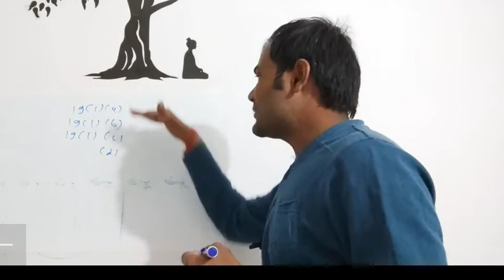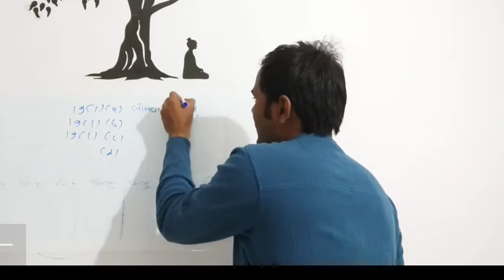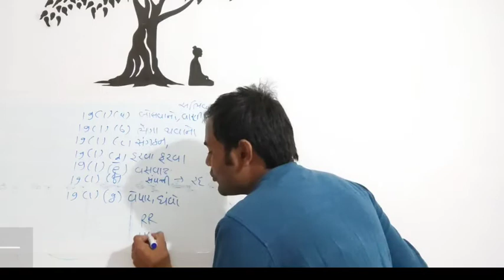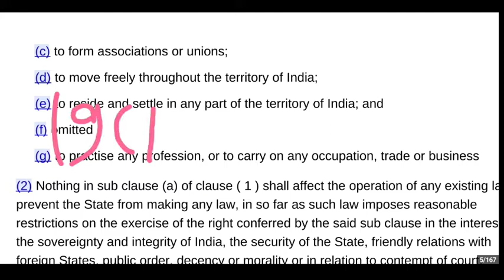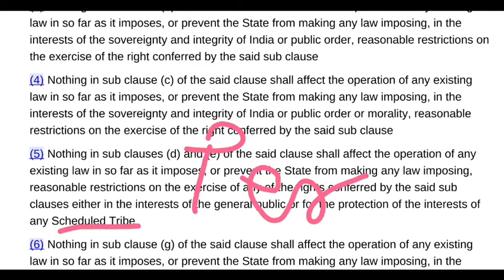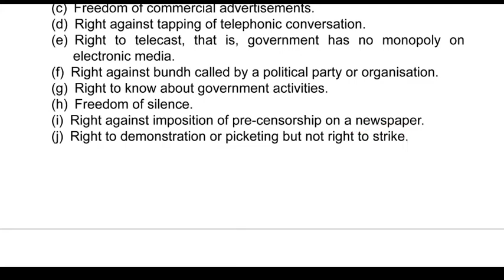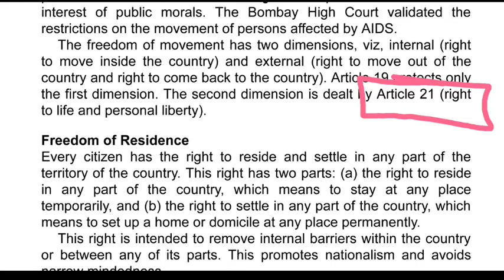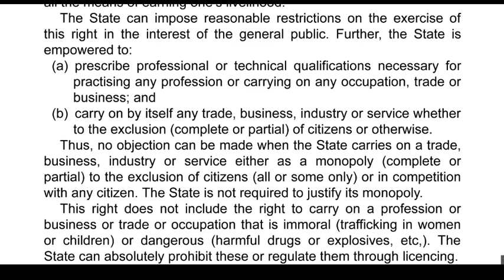16🎯 M Laxmikanth in Gujarati Bharatiya Bandharan Article 19 Freedom of Speech and Expression Assemb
16🎯 M Laxmikanth in Gujarati Bharatiya Bandharan Article 19 Freedom of Speech and Expression
 Assembly Association Movement  Residence Profession

👉 Exams covered 👈

Bin sachivalaya
Binsachivalay
Talati
Revenue talati
Talati cum mantri
Junior Clark
Senior Clark
Office assistant
ATDO
Mains exam
Answer writing in Gujarati
SBI CLARK
SBI PO
BANK EXAM
GPSC DY SO
GPSC DYSO
GPSC DEPUTY SECTION OFFICER
SSC
BANK
IBPS
POST OFFICE
BANK PO
NTPC
RAILWAY

Constitutional Framework
1. Historical Background
2. 2. 2. Making of the Constitution
3. 3. 3. Salient Features of the Constitution
4. 4. 4. Preamble of the Constitution
5. 5. 5. Union and its Territory
6. 6. 6. Citizenship
7. 7. 7. Fundamental Rights
8. 8. 8. Directive Principles of State Policy
9. 9. 9. Fundamental Duties
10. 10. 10. Amendment of the Constitution
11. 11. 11. Basic Structure of the Constitution
12. 12. PART II
13. 13. System of Government
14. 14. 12. Parliamentary System
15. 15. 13. Federal System
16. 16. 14. Centre–State Relations
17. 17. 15. Inter-State Relations
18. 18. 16. Emergency Provisions
19. 19. PART III
20. 20. Central Government
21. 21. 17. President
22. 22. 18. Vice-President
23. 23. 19. Prime Minister
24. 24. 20. Central Council of Ministers
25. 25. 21. Cabinet Committees
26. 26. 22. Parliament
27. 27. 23. Parliamentary Committees
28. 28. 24. Parliamentary Forums
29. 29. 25. Supreme Court
30. 30. PART IV
31. 31. State Government
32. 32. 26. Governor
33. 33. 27. Chief Minister
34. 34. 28. State Council of Ministers
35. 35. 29. State Legislature
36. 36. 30. High Court
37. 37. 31. Subordinate Courts
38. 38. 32. Special Status of Jammu & Kashmir
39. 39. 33. Special Provisions for Some States
40. 40. PART V
41. 41. Local Government
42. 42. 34. Panchayati Raj
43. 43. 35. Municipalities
44. 44. PART VI
45. 45. Union Territories and Special Areas
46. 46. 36. Union Territories
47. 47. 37. Scheduled and Tribal Areas
48. 48. PART VII
49. 49. Constitutional Bodies
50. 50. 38. Election Commission
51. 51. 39. Union Public Service Commission
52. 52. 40. State Public Service Commission
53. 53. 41. Finance Commission
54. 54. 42. National Commission for SCs
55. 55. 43. National Commission for STs
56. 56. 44. Special Officer for Linguistic Minorities
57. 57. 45. Comptroller and Auditor General of India
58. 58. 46. Attorney General of India
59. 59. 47. Advocate General of the State
60. 60. PART VIII
61. 61. Non-Constitutional Bodies
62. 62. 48. Planning Commission
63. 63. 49. National Development Council
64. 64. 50. National Human Rights Commission
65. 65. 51. State Human Rights Commission
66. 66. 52. Central Information Commission
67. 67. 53. State Information Commission
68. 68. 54. Central Vigilance Commission
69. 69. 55. Central Bureau of Investigation
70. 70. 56. Lokpal and Lokayuktas
71. 71. PART IX
72. 72. Other Constitutional Dimensions
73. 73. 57. Co-operative Societies
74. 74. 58. Official Language
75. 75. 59. Public Services
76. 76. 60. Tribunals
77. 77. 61. Rights and Liabilities of the Government
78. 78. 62. Authoritative Text of the Constitution in Hindi Language
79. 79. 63. Special Provisions Relating to Certain Classes
80. 80. PART X
81. 81. Political Dynamics
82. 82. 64. Political Parties
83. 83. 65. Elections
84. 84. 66. Electoral Reforms
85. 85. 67. Anti-Defection Law
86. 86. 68. Pressure Groups
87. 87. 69. National Integration
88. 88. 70. Foreign Policy
89. 89. PART XI
90. 90. Working of the Constitution
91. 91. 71. National Commission to Review the Working of the Constitution
92. 92. Appendix I Articles of the Constitution (1–395)
93. 93. Appendix II Subjects of Union, State and Concurrent Lists
94. 94. Appendix III Table of Precedence
95. 95. Appendix IV Oath by the Constitutional and Other Authorities
96. 96. Appendix V Definitions Under the Constitution
97. 97. Appendix VI Constitutional Amendments at a Glance
98. 98. Appendix VII Allied Amending Acts at a Glance
99. 99. Appendix VIII Model Code of Conduct Relating to Elections
100. 100. Appendix IX Flag Code of India
101. 101. Appendix X Presidents, Vice-Presidents, Prime Ministers, etc.
102. 102. Appendix XI UPSC Questions on Indian Polity (General Studies–Prelims)
103. 103. Appendix XII Practice Questions on Indian Polity (General Studies—Prelims)
104. 104. Appendix XIII UPSC Questions on Indian Polity (General Studies—Mains)
105. 105. Appendix XIV Practice Questions on Indian Polity (General Studies—Mains)